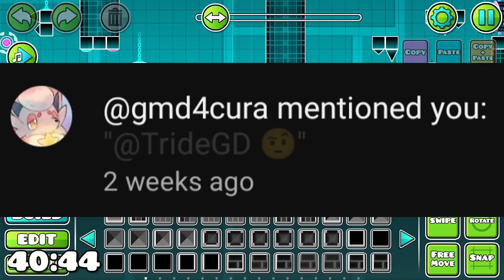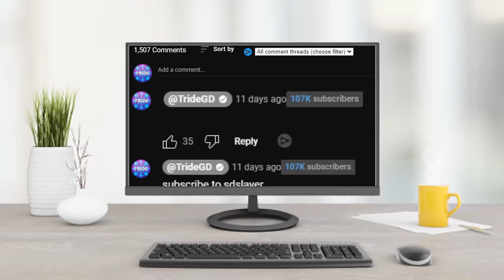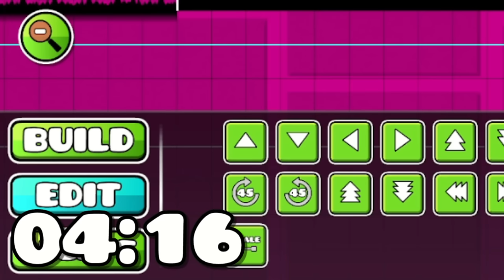Building the LOST RobTop Level! (w/ Tride)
There is an official level that was never built by RobTop. So me and @TrideGD decided to do it for him!

Make sure to LIKE the video if you enjoyed it!

ALSO, If you're interested in supporting me a step further, you can click the JOIN button on my channel or if you're on iOS or any other unsupported device, you can click this

MY LINKS:
Instagram (@gd_realsdslayer) [Note: I don't use Instagram very often.]
Steam: sdslayer100
[VIDEO CHAPTERS]
0:00 - Intro
1:17 - Building "Active"
20:36 - Playing "Active"
23:44 - Outro
[MUSIC IN ORDER]
Mega Man 4 OST - Bright Man Stage (Cover)
Mega Man 10 OST - Solar Man Stage (MM7 Remake)
Mega Man 7 OST - Slash Man Stage
Mega Man: The Wily Wars OST - Wily Tower 1
Mega Man 3 OST - Snake Man Stage (MM7 Remake)
Mega Man 3 OST - Spark Man Stage (Arranged)
Mega Man 5 OST - Napalm Man Stage (MM7 Remake)